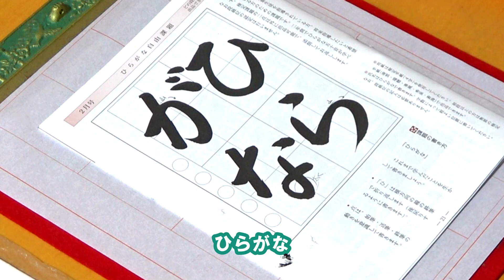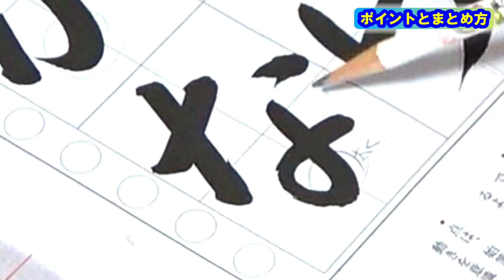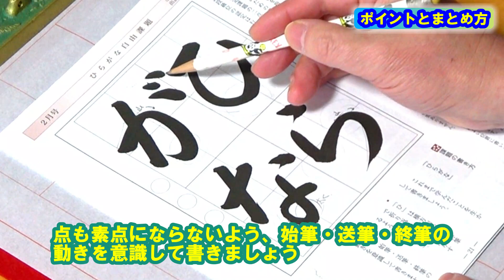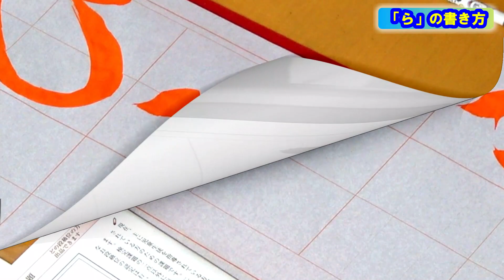日本習字漢字部令和5年2月号ひらがな課題「ひらがな」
穂先が画のどこを通るかを意識します。曲がりの部分はスピードを落として曲がり、外側に膨らみすぎないようにします。
「ひ」は横方向の終筆で折り返し、後戻りするように書きます。
「な」の結びは、軽くはね上げるようにして、逆三角形になるように書きます。
「点」は、始筆・送筆・終筆の動きを意識して書きます。

0:22　ポイントとまとめ方
②書き方
2:20　ひ
2:47　ら
3:13　が
3:56　な
③まとめ
4:37　まとめ

日本習字漢字部門八段位教授、臨書部門半紙五段、硬筆部門高等師範。